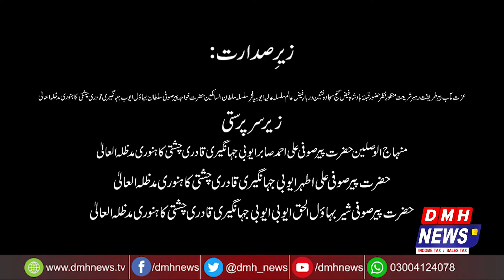First Urs Mubarik Pir Khawaja Sultan Muhammad Ayub Qadri Chisti (R.A) Part# 3 Kot Radha Kishan Kasur